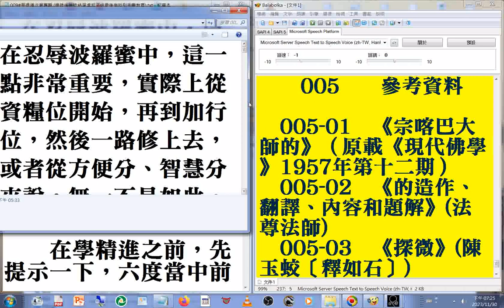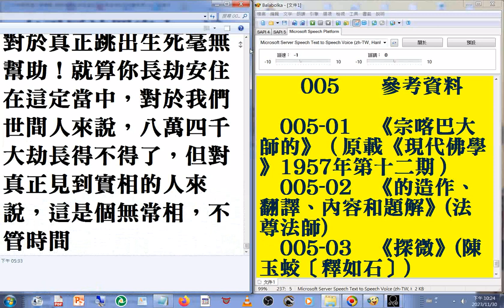e_009#菩提道次第專輯 美國佛教會電腦資訊庫功德會佛學辭典集成佛學十大專集 速讀訓練參考資源 20231201